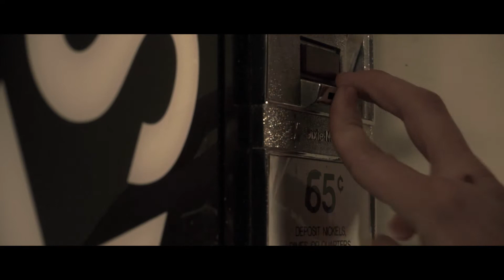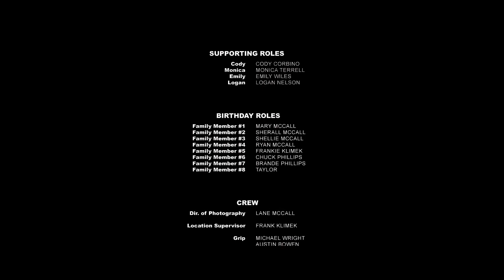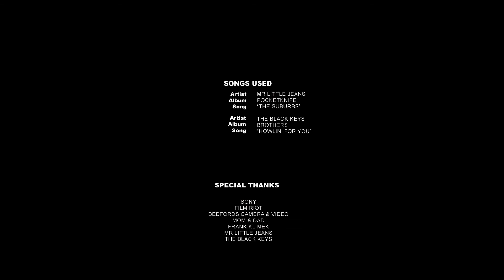UnMasked (Theatrical Version)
Hunter, Sean, and Cody are looking forward to a fun night of partying on Hunter's 18th birthday. Things start to go wrong when Hunter invites Sean's ex girlfriend over for some fun. Madness and the alcohol drive Sean crazy and eager for revenge but, she's just a girl right?
Sit on the edge of your seat as you take on this scary thriller,

STARRING
Hunter McCall
Sean Bishop

CO-STARRING
Cody Corbino
Monica Terrell
Logan Nelson
Emily Wiles

WRITTEN/DIRECTED BY
Lane McCall

Daniel James
Tell (Original Soundtrack)
Tracks 1-9

Mr Little Jeans
PocketKnife
"The Suburbs"

Brothers (Deluxe Version)
"Howlin' For You"